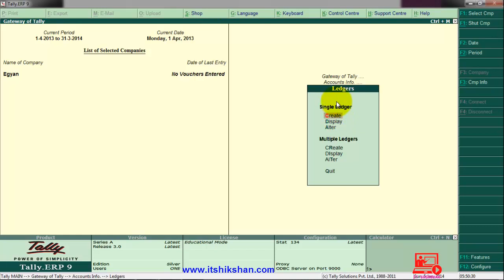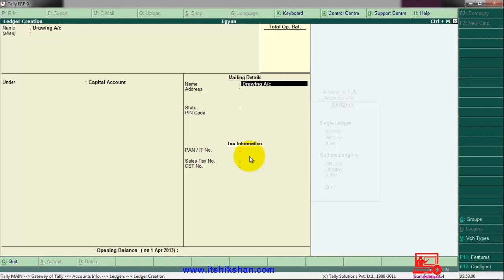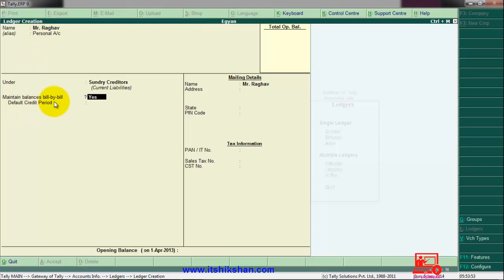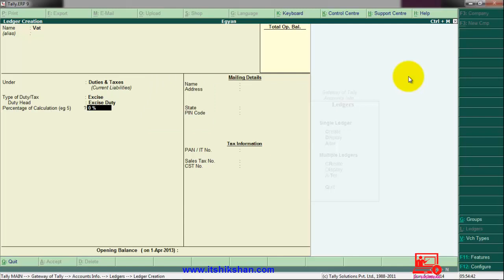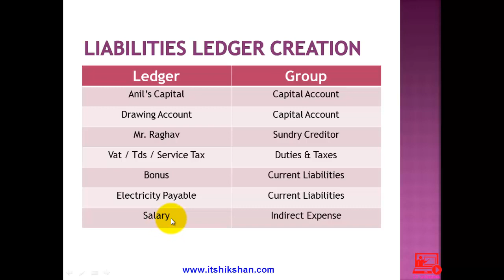Tutorial 7: Tally ERP 9 Liabilities Of Ledger Creation Tutorial in Hindi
टूटोरियल ७: टेली एरपी ९ लायाबिलिटीस ओफ लेडर क्रिएसन टूटोरियल इन हिन्दी।